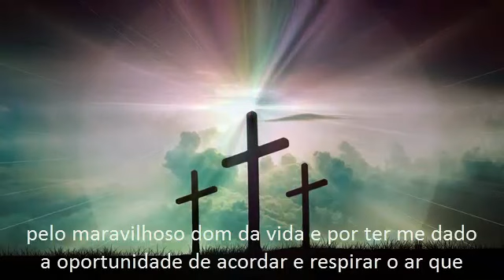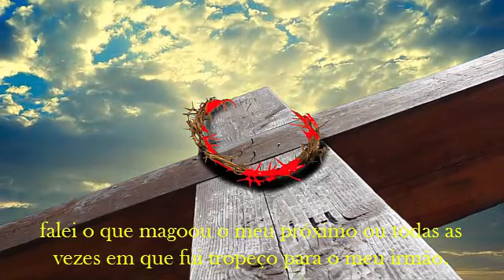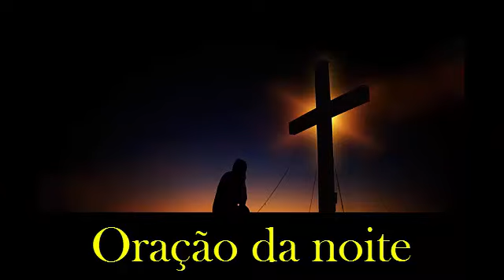𝐎𝐫𝐚çã𝐨 𝐝𝐚 𝐧𝐨𝐢𝐭𝐞 - 𝟐𝟑/𝟎𝟏/𝟐𝟎𝟐𝟑 - (𝟐𝟏:𝟎𝟎𝐡)